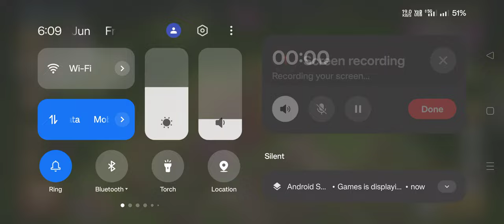Live Legend Hits ; Swagging Spells ; Clash Of Clans